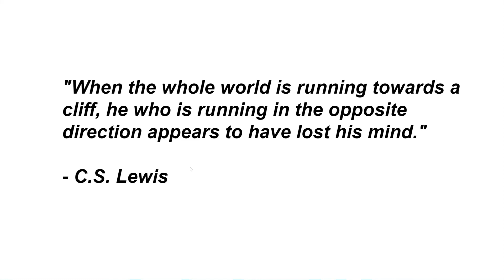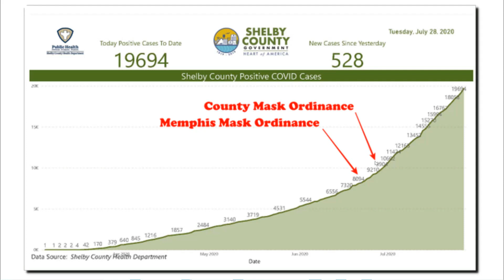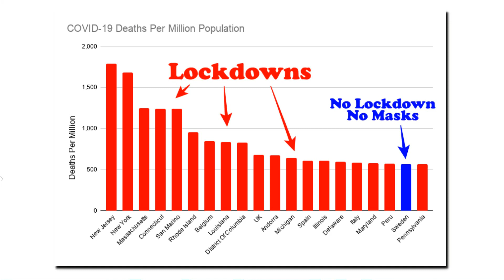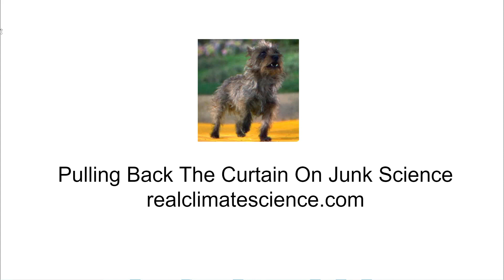Life Returning To Normal In Sweden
"When the whole world is running towards a cliff, he who is running in the opposite direction appears to have lost his mind."

- C.S. Lewis